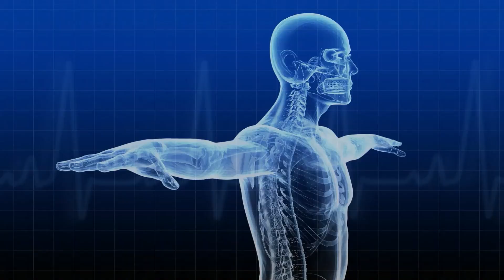AskWATERDOK No. 345 "Pwede po ba ang Ionique sa may Hyperacidity?"